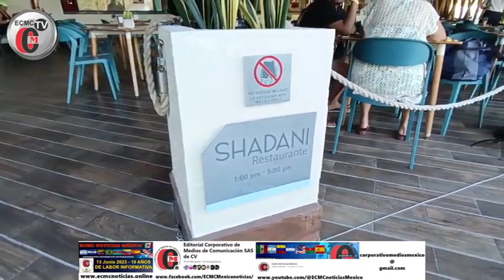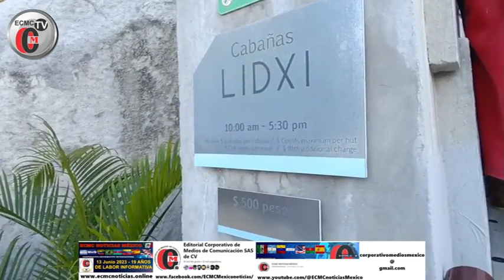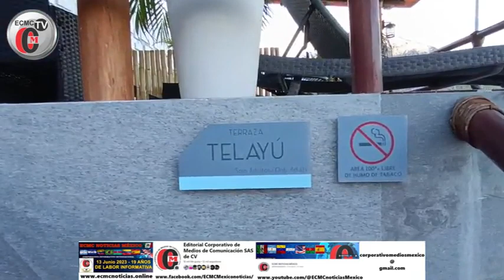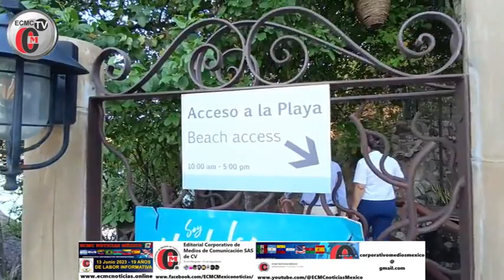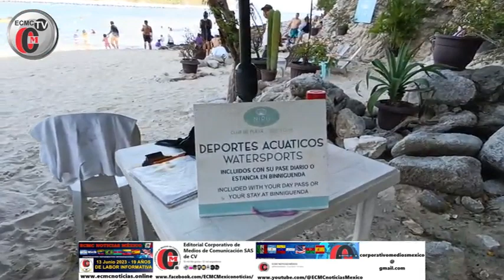Nirú Beach Club...BIENVENIDOS a el lugar que te consiente en las Bahías de Huatulco.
ECMC NOTICIAS TV te presenta el programa:
ECMC NOTICIAS EN NIRU BEACH CLUB DEL HOTEL BINIGUENDA EN BAHÍAS DE HUATULCO.